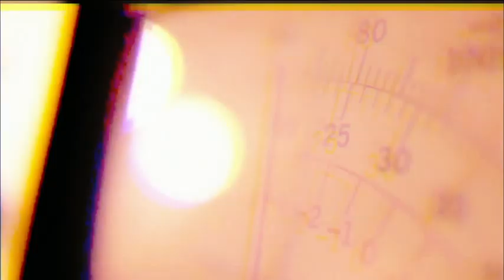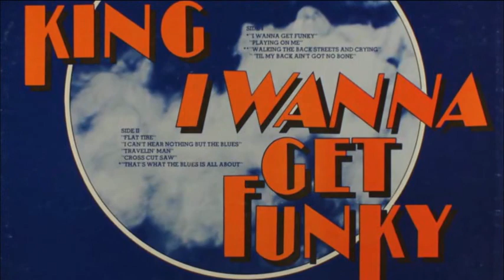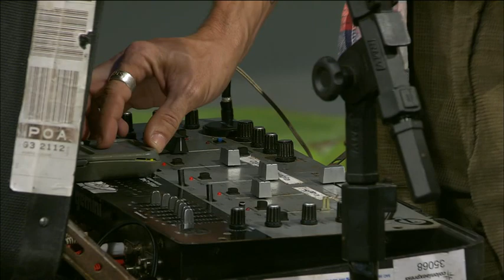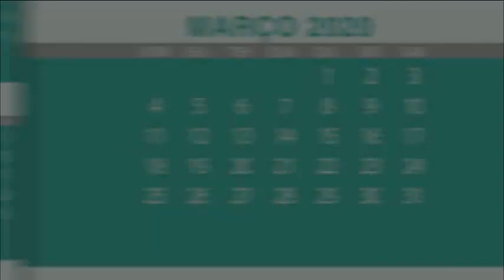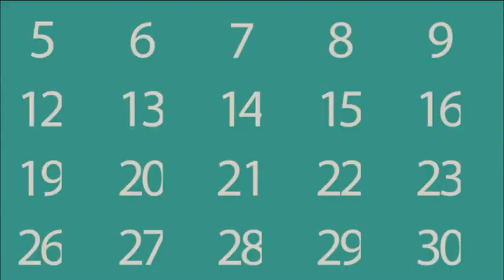Radar | TVE - 12/3/2020